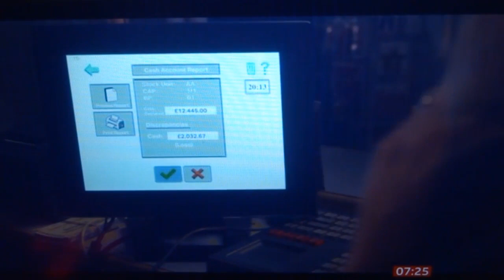Post Office Scandal Interview 2 victims Tracy Felstead Janet Skinner Heart-breaking PLEASE SUBSCRIBE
The Post Office victims with 33 died without getting justice, 4 suicides, 20 were imprisoned including a pregnant Mum and bankruptcy.

Between 1999 and 2015, the Post Office prosecuted around 900 postmasters and mistresses who were charged with fraud and theft, based on evidence from a faulty computer system - an average of one a week over a period of more than 15 years. were convicted of false accounting, theft and fraud based on the faulty Horizon software. Some sub-postmasters wrongfully went to prison, many were financially ruined. Some have since died